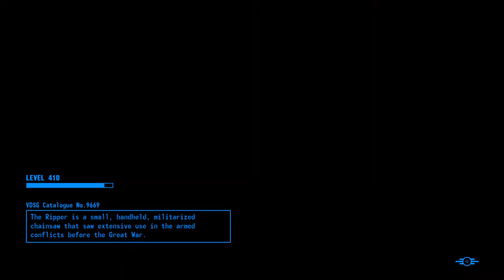Fallout 4 Zed Pt. 27 -- Far Harbor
A Railroad op takes Zed to far Harbor -- where he hears about a synth haven and a young woman is on the run.